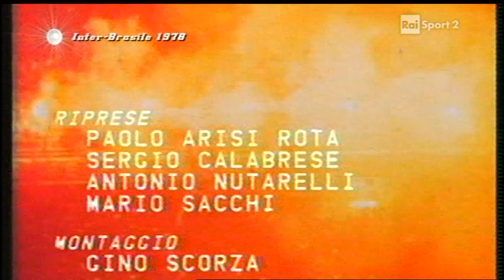Perle di Sport 2012 - amarcord amichevole friendly Inter-Brasile 0-2 con Zico - 13 aprile 1978